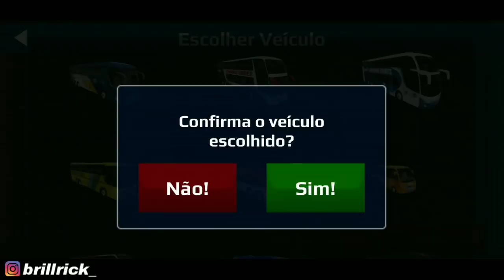Pengganti BUSSID yang batal update? Game ini dibuat jadi nuansa Indonesia!!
Jadi di video ini kita sedikit mereview tentang game simulator luar negeri yang dimod jadi nuansa Indonesia.

🎥Record with : ADV Screen Recorder
✂Editing.          : KINEMASTER Mod
📱My phone.    : Redmi Note7
Semoga kalian suka videonya/hope you like this video.
Enjoooyyyyyyyy!
follow juga instagram saya: @brillrick_